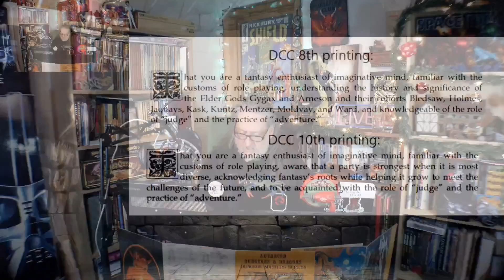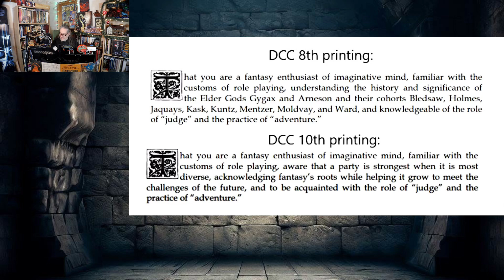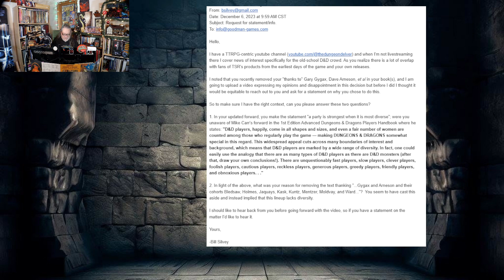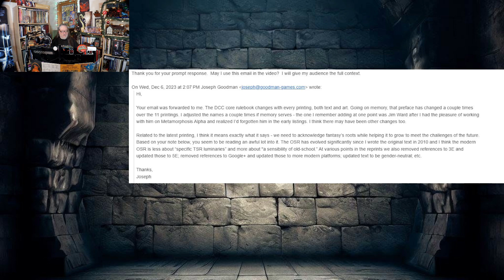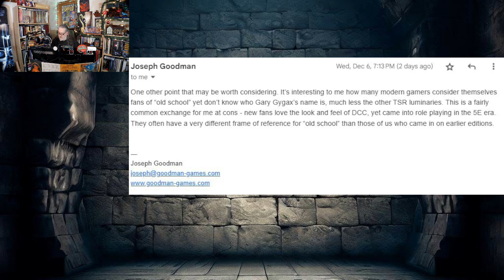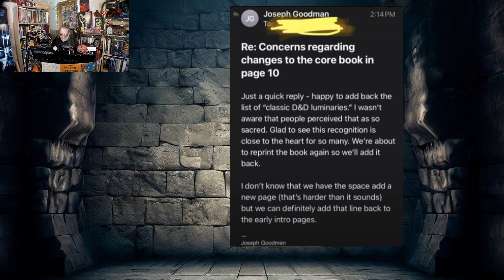DCC Controversy Clarified & Cleared Up?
Goodman Games issues a statement and re-lists TTRPG founders in a reversal.

Big thanks to Benoist Poire for the initial leads and updates!